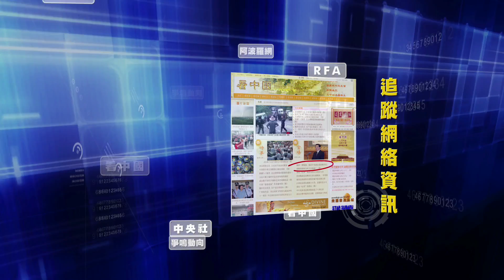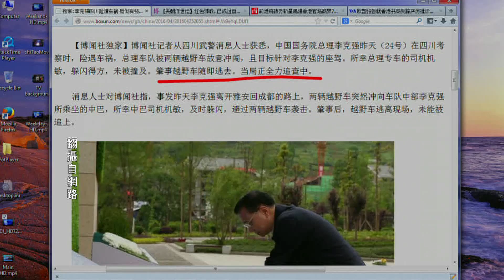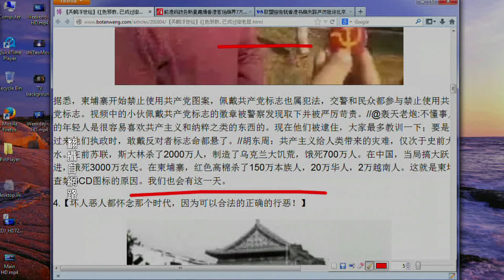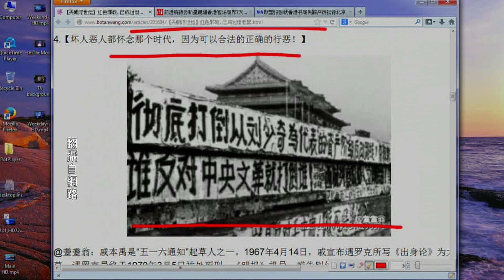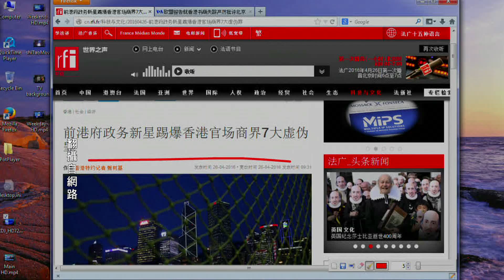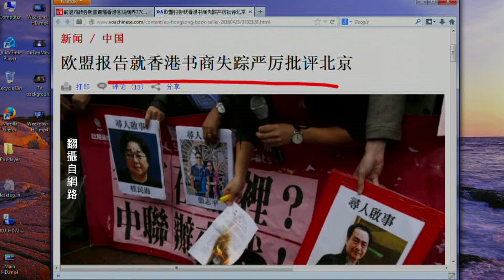《今日点击》据传：李克强四川视察遇车祸 被疑暗杀动机（2016/04/26）